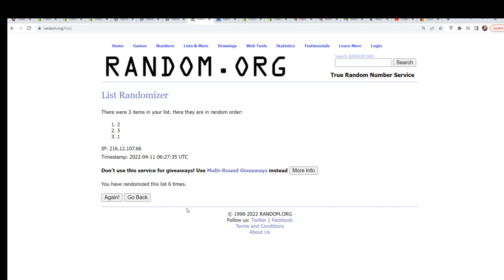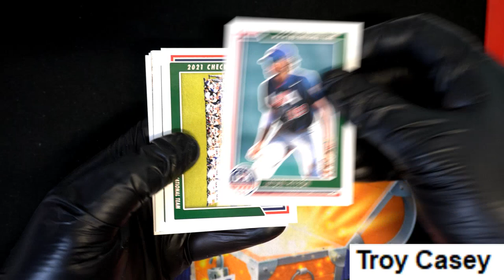2022 Panini Stars & Stripes Baseball Troy C's Pack ID 22STRIPES105